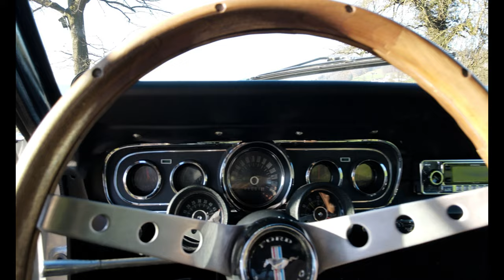1966 Ford Mustang Coupé Walkaround, Startup and Idle Sound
Dieser Wagen ist ein ganz besonderes Exemplar. Es ist ein 1966er Coupé, welches bereits Mitte 1965 an einen Händler ausgeliefert wurde, um das 66er Modell zu präsentieren. Wie bei Vorführfahrzeugen üblich, fiel die Ausstattung entsprechend üppig aus.
Der Mustang wurde ab Werk mit GT- und Rallye-Paket ausgestattet. Darüber hinaus wurde erstmals die 4-Gang Hurst-Handschaltung verbaut. Damit ist dieser Wagen einer von nur 7'000 Exemplaren.

Das Auto hat nur zwei Vorbesitzer und wurde vom zweiten für über 60'000 CHF restauriert. Alle Nummern passen und im Rahmen der Restauration wurden auch einige Teile ersetzt: Vergaser, Doppelnockenwelle, Auspuff, Scheibenbremsen, Kupplung, Getriebe, Batterie, Zündkerzen und Servolenkung. Dazu wurde hinten ein selbstsperrendes Torsen-Racing-Differenzial verbaut und es wurden pneumatische Ventile verbaut, die für moderne Kraftstoffe ausgelegt sind. Die 225er Reifen sind auf seltenen Wolf Race Felgen montiert.

Der Wagen wurde 2018 beim ACCA (Ascona Classic Car Award) mit dem dritten Platz für Originalität, Optik und Genauigkeit der Restauration ausgezeichnet. Darüber hinaus erscheint der Wagen 2018 in der August-Ausgabe des Top Gear Italia Magazins und er wurde als einziges Schweizer Fahrzeug zur Quattroruote Street Show 2018 eingeladen.

Die Veteranen-MFK wurde im Juni 2021 erledigt.

Modellgeschichte:

Anfang der 60er Jahre gingen Marktanalysen davon aus, dass ein Grossteil künftiger Neuwagenkäufer unter 30 Jahre alt sein werden. Diese Generation bevorzugte preiswerte Sportwagen und weil der sportliche Thunderbird, der seit 1955 von Ford angeboten wurde, immer grösser und teurer wurde, musste ein neues Modell her.

Der Wagen soll weniger als 2500 Dollar kosten, unter fünf Meter lang sein, unter 2500 Pfund auf die Waage bringen und vier Personen sportlich bewegen können. Zur Minimierung der Kosten soll der Wagen auf dem bereits vorhandenen Ford Falcon basieren.
1962 steht ein Prototyp mit dem Namen Mustang bereit. Der Name stammt von einem legendären US-Kampfflugzeug, der Mustang P-51, ab. Der Wagen war ein Roadster mit Mittelmotor und nur zwei Sitzplätzen. Optisch gab es kaum Ähnlichkeiten mit dem späteren Serienmodell.

Nach nur 18 Monaten Planung und Design spuckte das Ford-Werk River Rouge bei Dearborn am 5. März 1964 bereits die ersten Mustangs aus. Offiziell vorgestellt wurde der Wagen am 17. April und der Ansturm war enorm. Über 20'000 Kaufverträge wurden am ersten Tag unterzeichnet.

Von Anfang an waren die Karosserieformen Cabrio und das Coupé in verschiedenen Motorisierungen erhältlich. Ein 170-ci-Sechszylinder (2.8 Liter) machte den Anfang und den V8 gab es in den Grössen 260 mit 2fach-Vergaser und 289 mit 4fach-Vergaser sowie als 289 HiPo mit satten 275 PS. Geschaltet wurde manuell mit drei oder vier Gängen und den Automaten gab es mit drei Gängen. Der 170er wurde wegen mangelnder Leistung noch im selben Jahr durch einen 200-ci-Sechszylinder ersetzt und der 260-ci-V8 wurde komplett aus dem Programm genommen. Der V8 wurde nur noch als 289er angeboten, dafür wahlweise mit 2- oder 4fach-Vergaser.

Das 66er Modell war äusserlich am Mustang-Emblem am Kühlergrill zu erkennen, das nicht mehr von senkrechten Chromstäben „getragen“ wurde. Darüber hinaus fanden neu je drei Chromeinsätze an den Lufthutzen-Attrappen vor den hinteren Radläufen Platz. Die Sicherheitsausstattung wurde um Sicherheitsgurte vorne und hinten, eine gepolsterte Armaturentafel und eine Warnblinkanlage ergänzt. Der im ersten Modelljahr verwendete Tacho mit horizontaler Skala wurde durch Rundinstrumente ersetzt.

ENGLISH:

This car is a very special example. It's a 1966 coupe that was delivered to a dealer in mid-1965 to showcase the '66 model. As is usual with demonstration vehicles, the equipment was correspondingly lavish.
The Mustang was factory-fitted with the GT and Rally packages. In addition, the 4-speed Hurst manual transmission was installed for the first time. This makes this car one of just 7,000 examples.

The car has only had two previous owners and was restored by the second for over CHF 60,000. All numbers match and some parts have also been replaced as part of the restoration: carburettor, double camshaft, exhaust, disc brakes, clutch, gearbox, battery, spark plugs and power steering. For this purpose, a self-locking Torsen Racing differential was installed at the rear and pneumatic valves designed for modern fuels were installed. The 225 tires are mounted on rare Wolf Race rims.

The car was awarded third place in the 2018 ACCA (Ascona Classic Car Award) for originality, appearance and accuracy of the restoration. In addition, the car appears in the August 2018 issue of Top Gear Italia magazine and it was the only Swiss vehicle invited to the Quattroruote Street Show 2018.